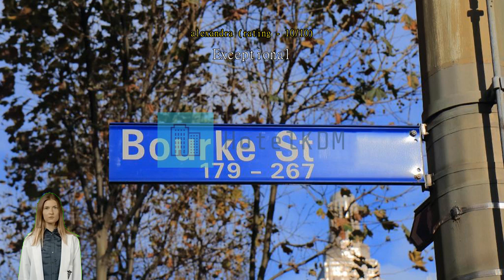Review Great Southern Hotel Melbourne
Great Southern Hotel Melbourne

See the best of Melbourne with a stay at Great Southern Hotel Melbourne, which puts you right in the city center amidst the many sights and landmarks. With its convenient location, you can easily access to the city's must-see destinations. Looking for lots of choices? Great Southern Hotel Melbourne spoils you for choices in activities, with its convenient location just 2.1 km from the Royal Botanic Gardens Victoria. Explorers need the best transportation options, and Flinders Street Railway Station is just 1.1 km away from Great Southern Hotel Melbourne, giving your stay the added convenience of accessing one of the city's main transportation systems.
Great Southern Hotel Melbourne provides the best in services and amenities to help make guests feel comfortable. Post your pictures and answer your emails whenever you want, with the hotel's free Wi-Fi internet access. Parking is always available, provided by the hotel for their driving guests. While lodging at this wonderful hotel, the helpful staff at the front desk can assist you with multiple services that include express check-in or check-out, luggage storage and safety deposit boxes.
If you want seats to city's best entertainment, you can get help through the hotel's ticket service and tours. The hotel's on-site laundry service helps you keep your favorite travel outfits clean so you can pack less. Some small or last-minute needs can be quickly fulfilled by the convenience stores without having to leave the hotel. The hotel is entirely non-smoking, ensuring a clean air environment.
Guestrooms are designed to provide an optimal level of comfort with welcoming decor and essential amenities. The hotel provides linen service, blackout curtains and air conditioning in some rooms for the benefit of guests. Keep your entertainment options wide, even in your room, with a range of facilities, including television available in select rooms. The hotel also provides guests with a refrigerator and a coffee or tea maker in some rooms.
Knowing that bathroom amenities play an important role in increasing guests' satisfaction, the hotel provides a hair dryer, toiletries and towels in some select rooms.

Never let hunger affect your travel plans! Restaurants on-site provide convenient and tasty dining options.

Take some time to explore Melbourne. If you're a fan, you'll want to relive the greatest sporting moments of the local team at Melbourne Cricket Ground (MCG) located 2.4 km away. One of the city's most iconic and famous buildings is Eureka Skydeck, located 880 m away.

This hotel scores higher than 95% of accommodations in the city for its location.